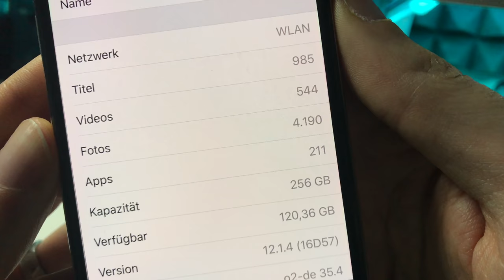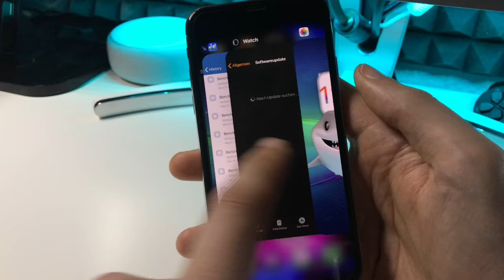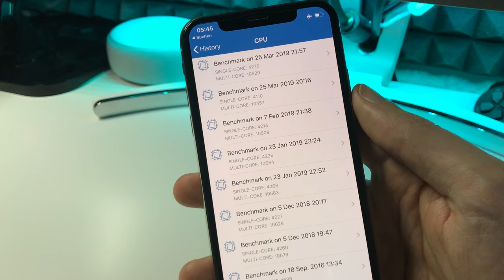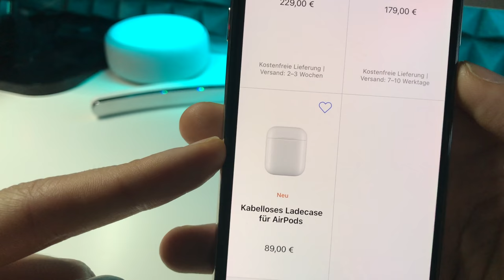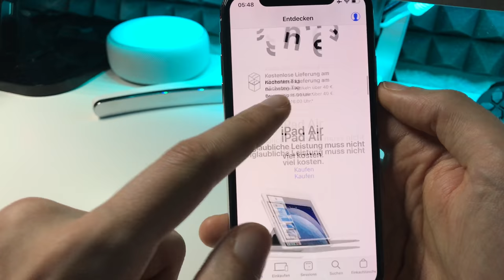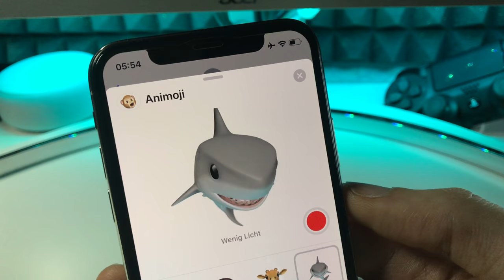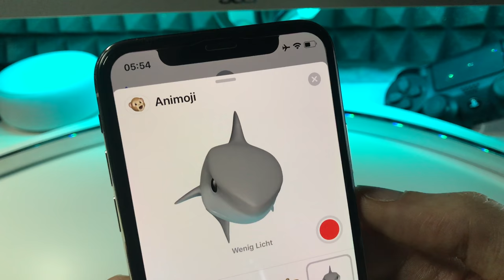iOS 12.2 ist offiziell, UPDATE JA oder Nein ? Neue Apple Abo Dienste & mehr im Überblick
iPad Mini 4 bei Amazon
iPad Air 2 bei Amazon